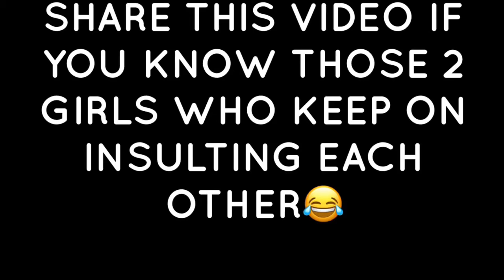2 Girls Roast Each Other 😂😂😂 funny comedy fun ashishchanchlani video 😂😂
2 Girls Roast Each Other 😂😂😂 funny comedy fun ashishchanchlani video 😂😂